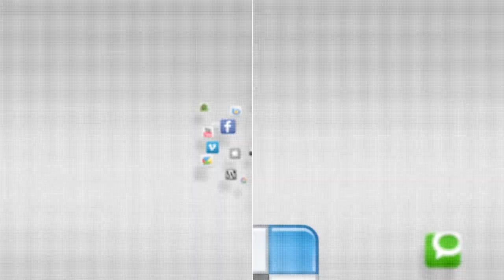IN FOCUS - CFC Training and Kick off Ceremony - 5 September 2014